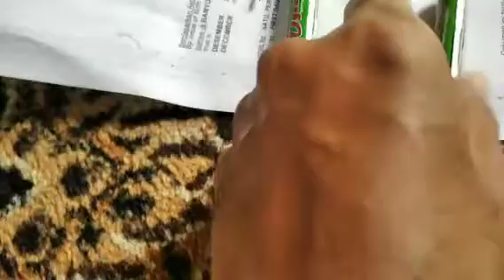JT 2 Kumparan